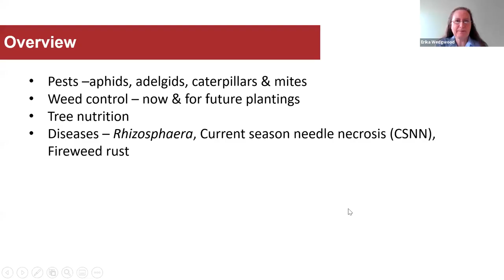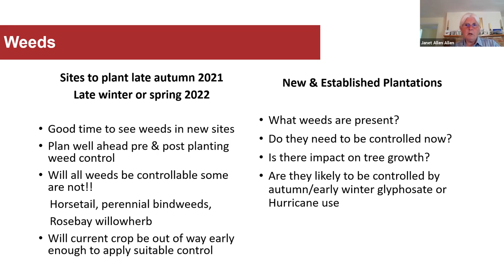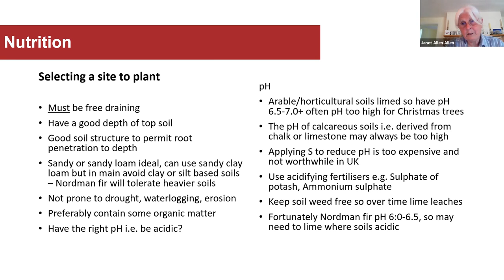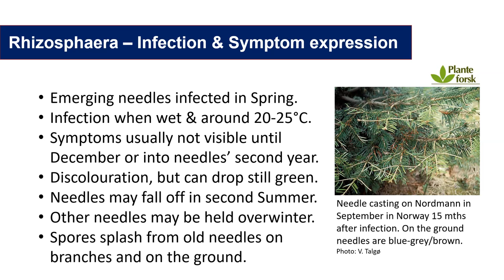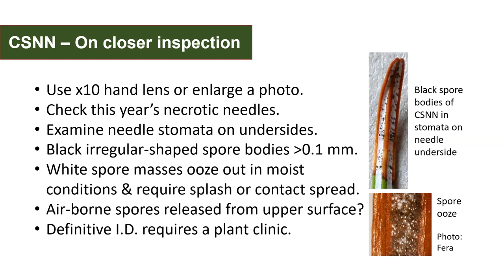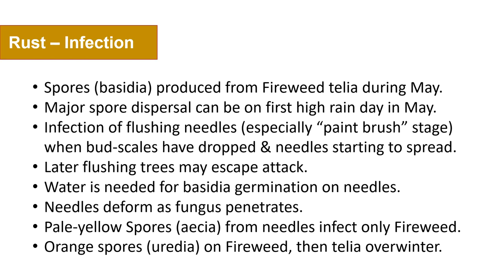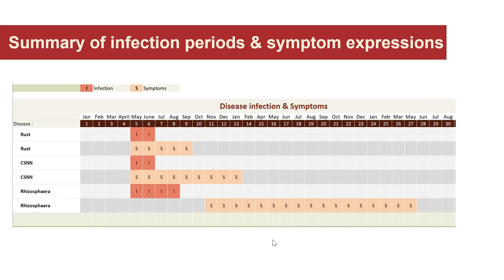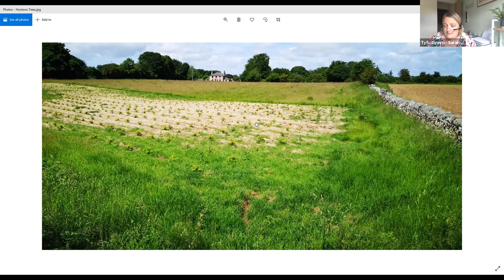Webinar: Christmas Tree Network - Current Disease issues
In this Session Janet Allen (ADAS) focused on current disease issues in Christmas trees. Particularly looking at current season necrosis, fire weed rust and Rhizosphaera needle cast, alongside some specific weed and pest control issues.